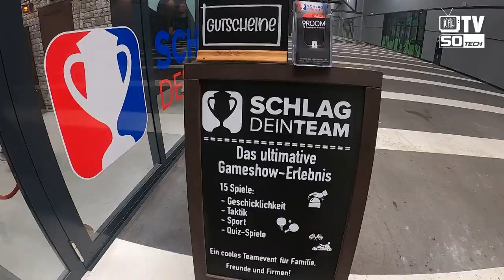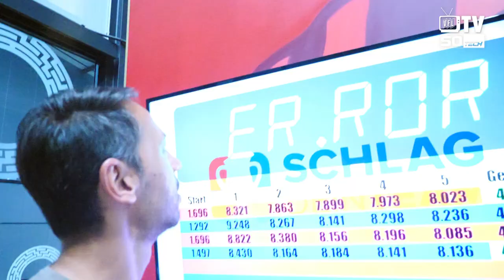"Jedes Spiel gewinnen!" - Teambuilding 22/23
Am Donnerstag war die Mannschaft im Rahmen des Trainingslagers für einen Teambuilding-Nachmittag in Hannover bei "Schlag Dein Team" - ein härteres Battle haben wir selten gesehen! Überzeugt euch selbst!!